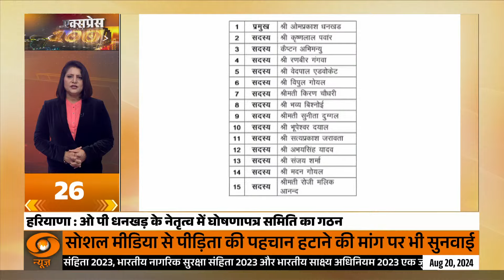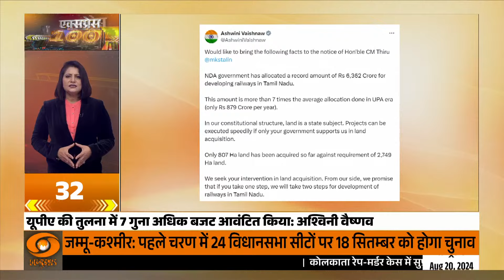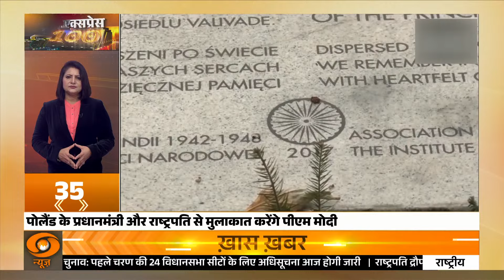भारत दौरे पर Malaysia के पीएम, देखिए तेज़ अदांज़ में Superfast ख़बरें | Express 100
🔎मलेशिया के प्रधानमंत्री अनवर इब्राहिम प्रधानमंत्री नरेंद्र मोदी के निमंत्रण पर तीन दिवसीय आधिकारिक भारत दौरे पर सोमवार देर शाम दिल्ली पहुंचे। दोनों देश द्विपक्षीय संबंधों को और मजबूत करने की पहलों पर काम कर रहे हैं, जिन्हें 2015 में उन्नत रणनीतिक साझेदारी के स्तर तक बढ़ाया गया था।